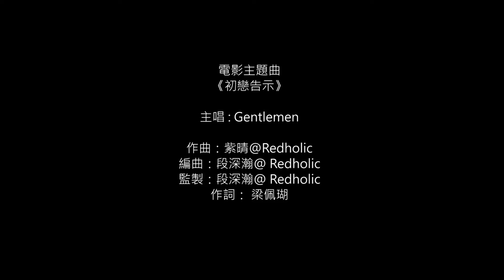愛情·殺手 預告 | The Love Assassin Trailer （梁佩瑚 編劇 導演）愛情微短劇【全新上線】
✨SPECIAL PRESENTATION✨ DAYINVAN channel brings you our first mini-series “The Love Assassin”🤩 A collaboration between Xycle Production (中易傳媒) and Manstone Entertainment, it tells a story of love, brotherhood, and murder!

導演/編劇: 梁佩瑚 Isabel Leung
副導演/剪接: 卡路斯、駱瀟
攝影師: 關公
配樂: 段深瀚D.T @ Redholic
製片: 何金水、賀賢 Ernest Ho

主演:
殺手迪 - 黃迪 Dick@Gentlemen
Kitty - 孫冉 Candy
殺手然 - 朱尉然 Andy@Gentlemen
殺手高 - 吳曉高 Hugo@Gentlemen
大佬 - 文丁 James

友情客串:
男朋友 - 焯皓
酒吧大佬 - 梁焯滿
玩具店老闆 - 余宜發
波波 - Keely Ngai